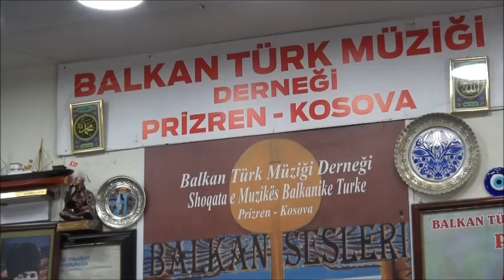ALUŞ NUŞ AŞİK RECEP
SÖZ; MUZİK ALUŞ NUŞ